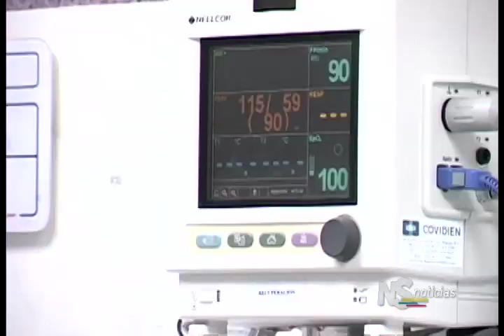Noticiero del Senado del 12 de abril de 2018